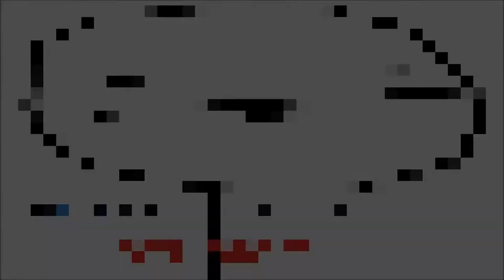Team Fortress 2 10-year old RAGE!!